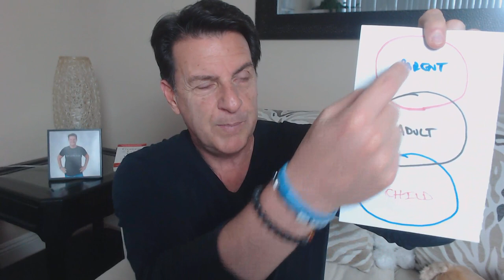Men Are Like DOGS, They Require Training ~ IT'S TRUE!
Now the title might sound a little demeaning to men and it might even sound like a turn-off altogether.

Here's the thing, men are good with instructions when they are with partners they truly care about which is why I often say, women are in charge of their relationship destiny.

So, are men really like dogs?

In today's video, we are going to explore the DEEPER conversation when it comes to understanding men and why if done correctly, they can take instructions.

Let's talk about... Men Are Like DOGS, They Require Training ~ IT'S TRUE!